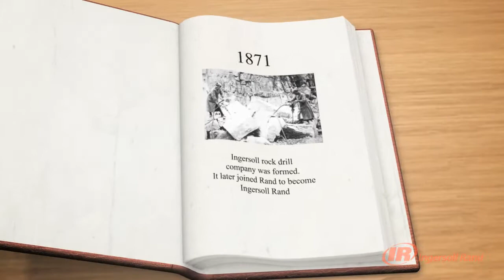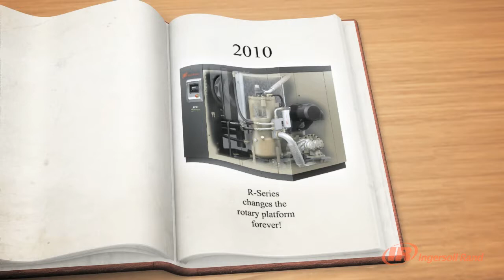Ingersoll Rand Rotary Screw R Series Air Compressor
The Ingersoll Rand R Series air compressor, available from CAPS Australia, offers the very best of time-proven designs and new technologies integrating advanced features that ensure the highest levels of reliability, efficiency and productivity available today. Our energy-efficient air compressor packages deliver performance and value that best fits your specific needs.

Available from CAPS Australia, please visit us for more information.